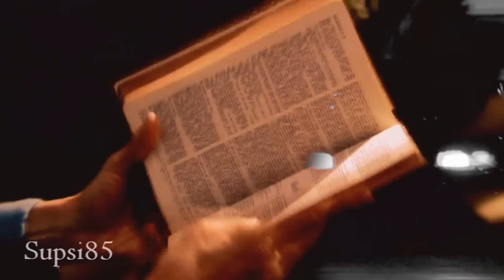Desperate Housewives - Hurricane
I have no idea how I finished this but YAY I did! It's a Desperate Housewives cast video featuring seasons 1-6 and I only used DVD rips this time to make it as pretty as possible:D It's such an amazing song. I used about 80 different episodes and tried to vary the cast as much as possible. Obviously some storylines just fit the song better. Hope you all enjoy it:)

-Song: "Hurricane" by 30 Seconds to Mars feat. Kanye West

The first time I heard this song was in this amazing collab MytubePr0ductions hosted. If you haven't seen it you really should:D